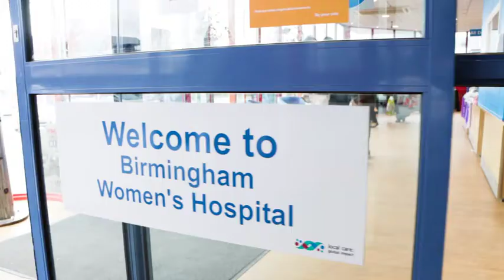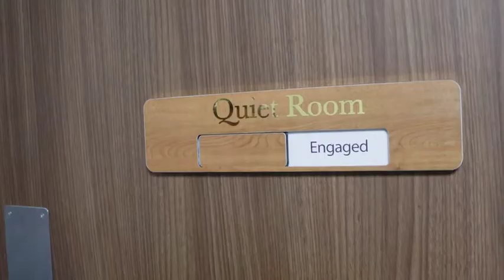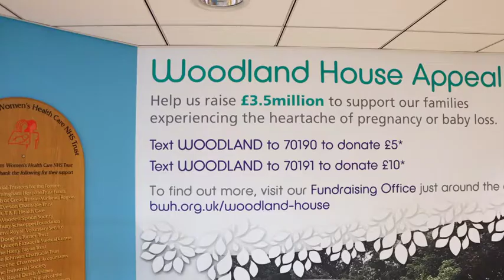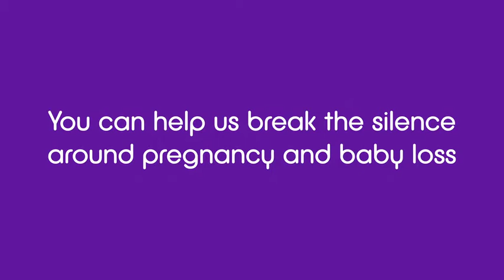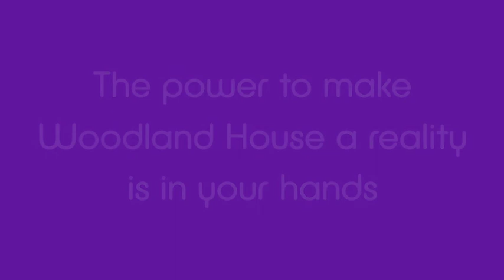Pledge your support to Woodland House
Woodland House, an appeal from Birmingham Women's Hospital, is Chamber president Steve Allen's nominated charity of the year.